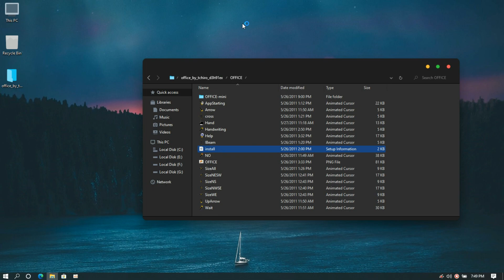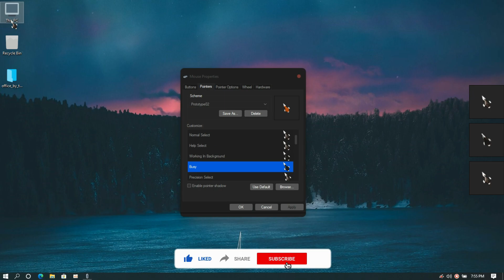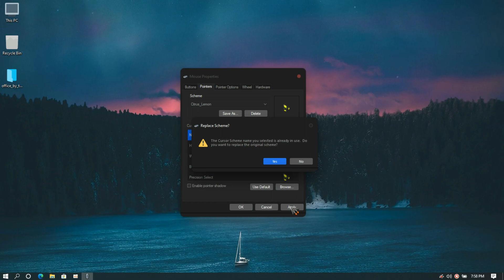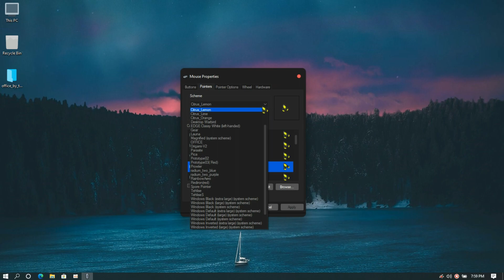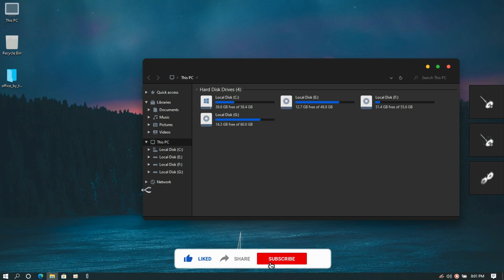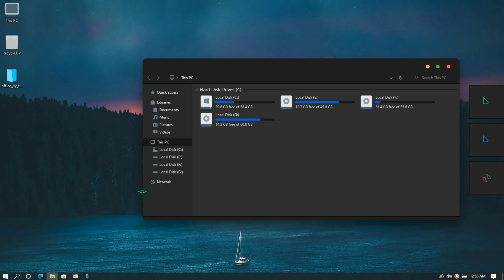Top 10 Most Amazing Cursors for Windows 10/8.1/8/7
In this Video I will sthe how you how to change windows 10/8.18/7  Cursor in a simple way and I have brought you the top 10 most awsome animated cursors.I f you like this video,don't forget to subscribe and a video like this is coming for you...

0:00 - How to Install Cursors
0:42 - Cursor 1
1:12 - Cursor 2
1:45 - Cursor 3
2:23 - Cursor 4
2:58 - Cursor 5
3:37 - Cursor 6
4:38 - Cursor 7
5:12 - Cursor 8
5:44 - Cursor 9
6:30 - Cursor 10
7:03 - Next Video Select